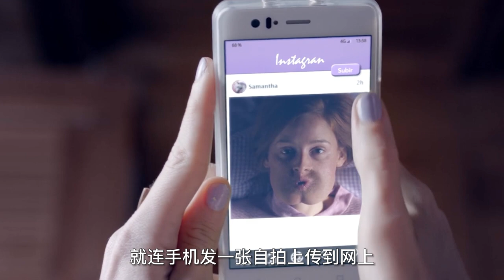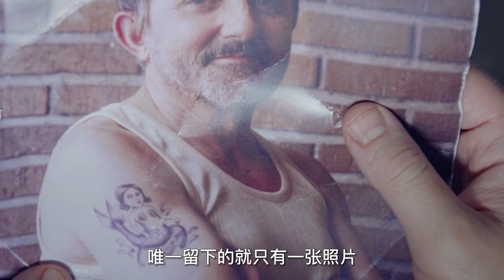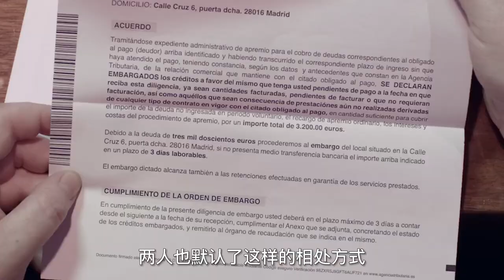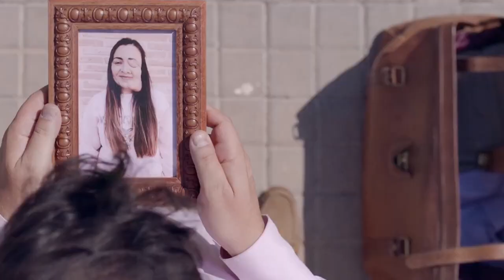女孩菊花長在臉上，卻收獲絕美愛情，奇幻片《肌膚》